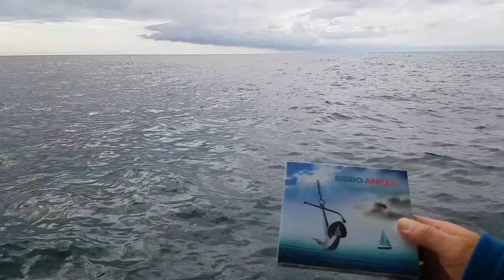Frank Bosch : Anker meiner Seele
Musikvideo Videoclip zum Lied: Anker meiner Seele  T. u. M.  Frank Bosch
Videoclip aufgenommen in Umag, Mai 2020 von  David und Frank Bosch
Gesungen/ Singers:  Don Newby und Marlene Knodel
Arrangement: Don Newby
Bluesharp: Frank Bosch
Danke Josip Cukic: Du hast uns trotz hoher Wellen mit Deinem Fischerboot gefahren und den Anker geworfen.